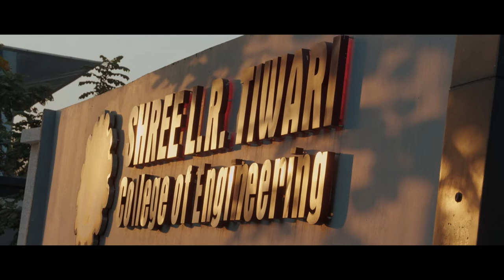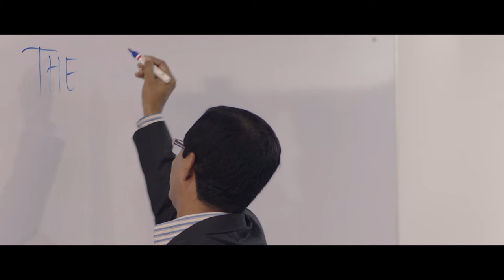galtiyan movie part 2 | vinod dulganch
Ab Ye Galtiyan Na Ho Hindi Movie | Vinod Dulganch | Gauri Wankhede | Anupama Prakash | Shahbaz Khan | Mushtaq Khan | Sunil Pal